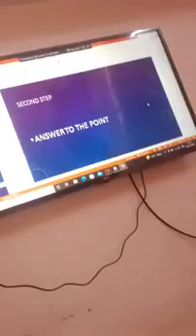Interview मे क्यों Fail होते है ? जाने 7 कारण | Vistar Institute Jabalpur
jabalpur video,
jabalpur video,
 30th-largest urban agglomeration. It is famous for its Dhunadhar fall and the white
jabalpur mp ,